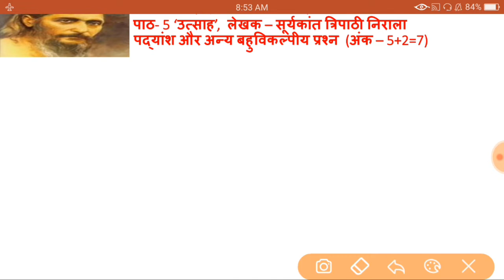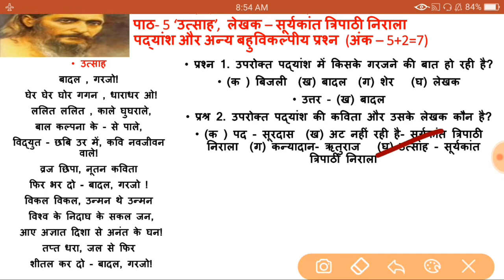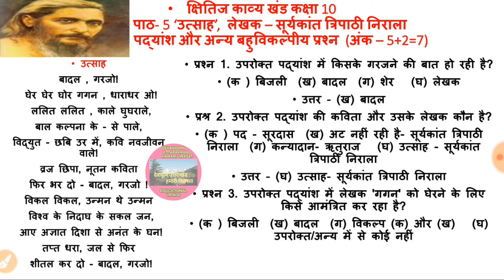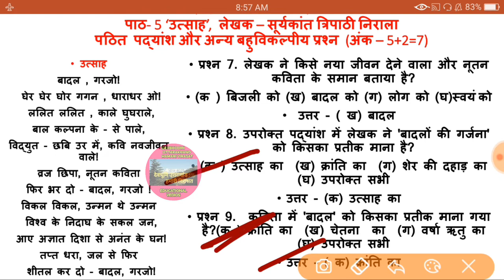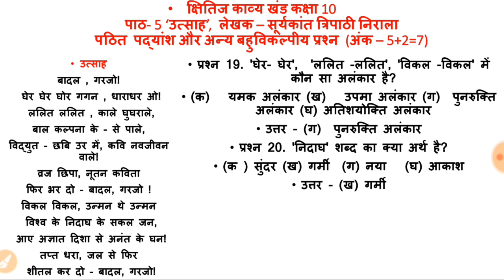Utsah pathit padyansh with mcq class 10th Hindi, Pathit padyansh class 10th Hindi,utsah mcq class 10